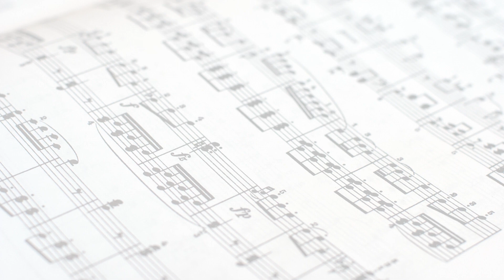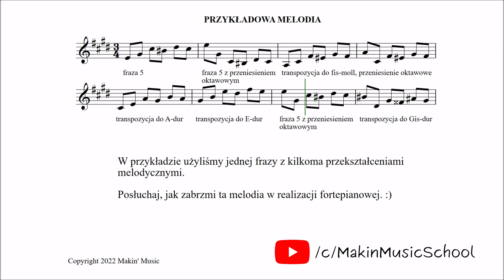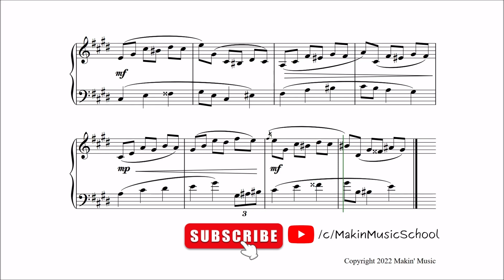Kompozycja - przekształcenia melodii (prezentacja)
Jakie przekształcenia można zastosować w melodii?
Co to jest repetycja frazy lub motywu?
Czym różni się transpozycja chromatyczna od diatonicznej?
Co to jest progresja?
Jakie są rodzaje progresji?
Na czym polega przeniesienie oktawowe?

Jeśli chcesz nauczyć się świadomie konstruować melodię i urozmaicać ją różnymi artystycznymi środkami, to wideo jest dla Ciebie. Poświęć dwie minuty i zobacz prezentację, w której znajdziesz odpowiedzi na powyższe pytania.

Jesteśmy pierwszym w Polsce zespołem, który przygotowuje materiały edukacyjne dla kompozytorów i wszystkich osób, które chcą tworzyć muzykę.